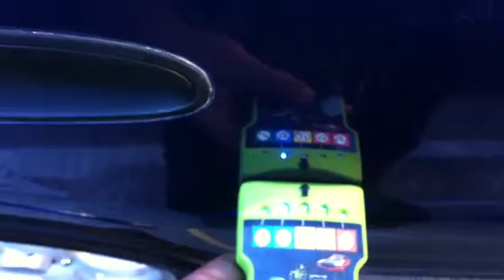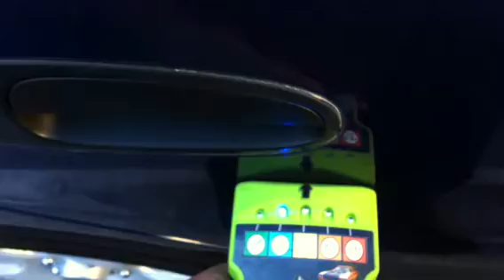Vehicle inspection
Att: Jon